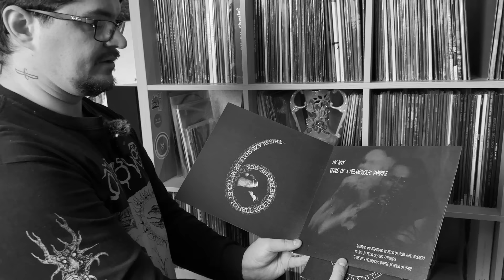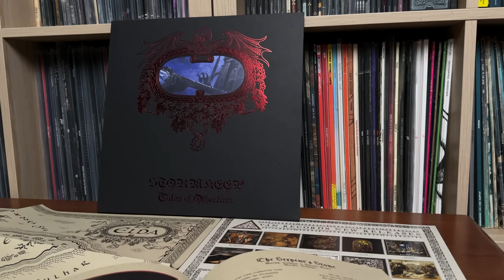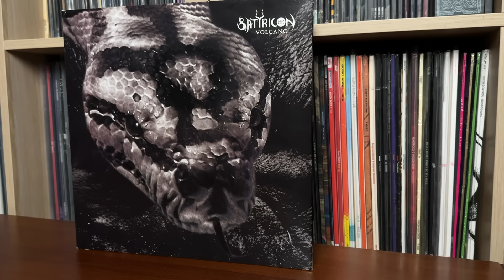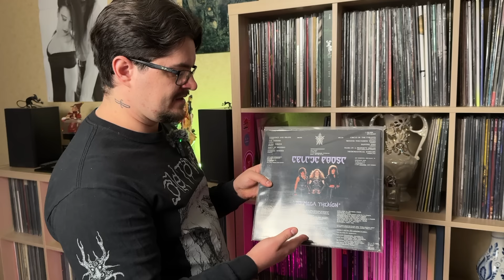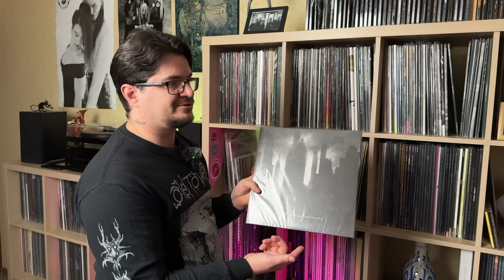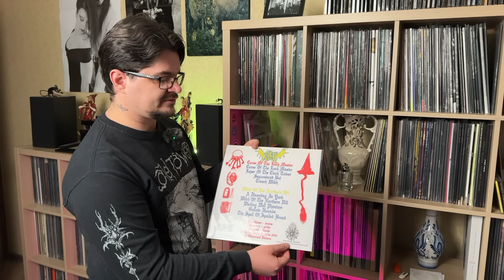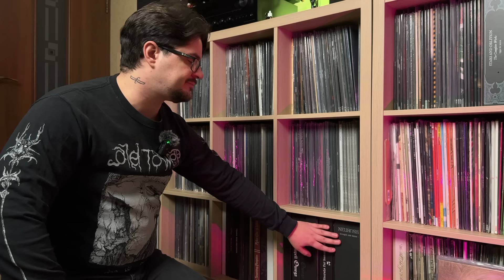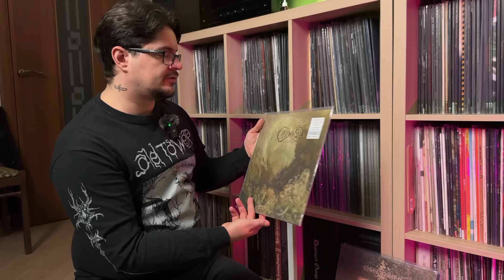Самая мрачная коллекция винила / Раритеты блэк метал музыки / Mayhem, Darkthrone и Björk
Первое, что должен понять и почувствовать слушатель: в Блэк-метале главное - не шум и злоба, а температура котла адского пламени. Мрачность, эзотерика, корпспейнт, пентаграммы, готика, скрипучие гитары и очень страшный вокал. Если что-то из этого вам откликается, то вы увидите много знакомых исполнителей и имен, а я буду внимательно слушать рассказы Виктора о самых мрачных музыкальных жанрах.

Таймкоды:
00:00 | Вступление
00:28 | Знакомство с героем выпуска.
03:50 | Интро
05:54 | Топ-7 самых важных пластинок в коллекции
19:33 | "Мрачная" сторона коллекции / Редкости Блэк-металл
44:12 | "Светлая" сторона
48:21 | Смотрим, что на полках? Классика рока и альтернатива
49:53 | На чем слушает винил? Проигрыватель, колонки и ресивер
51:48 | Коллекционные бокс-сеты с блэк-металлом
58:31 | Русский блэк на виниле
1:00:45 | Концовка